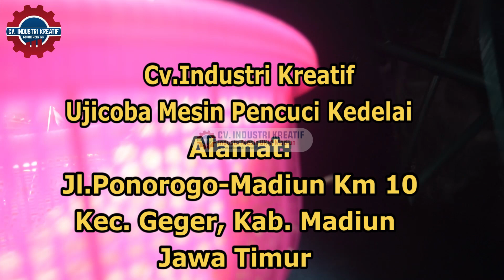Mesin Pencuci Kedelai Skala Industri Rumahan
Jual Mesin